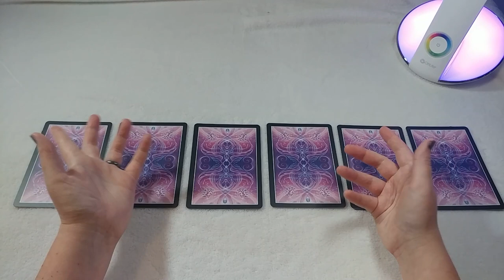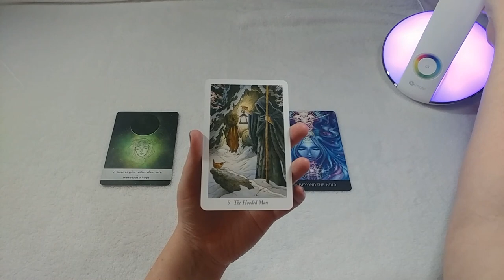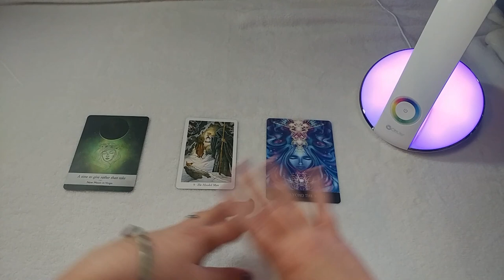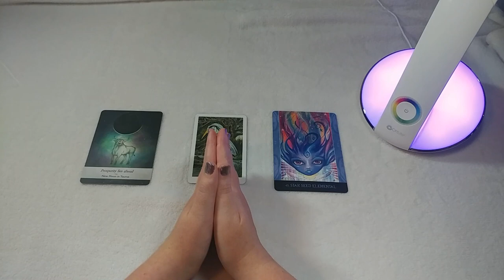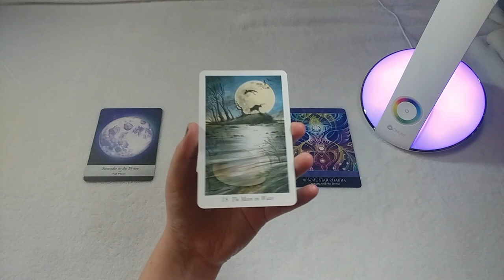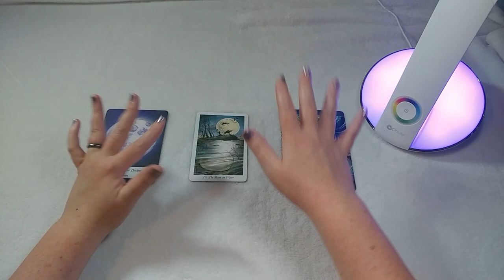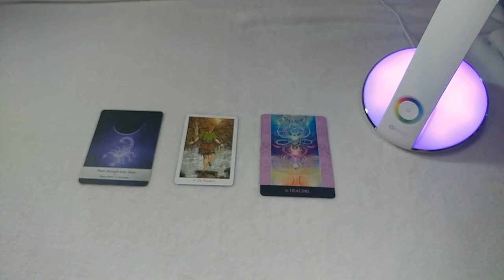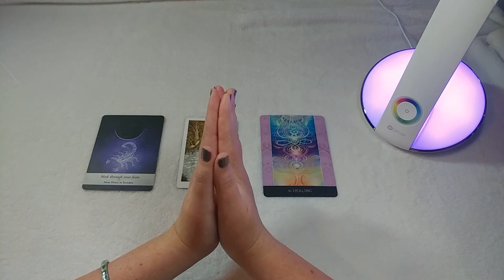Aligning with Your Highest Timeline | What Energy Should You Adopt? | Pick a Card | Timeless Tarot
Quick Pick a Card Tarot and Oracle Reading to help you figure out what energy you should lean into in order to align with your highest timeline. I do this for myself every day, and thought it was past time I shared with you guys! I use the Wildwood Tarot, the Moonology Oracle, and the Beyond Lemuria Oracle.

One: 2:15
Two:  8:40
Three: 15:51
Four:  22:08
Five: 28:28
Six: 39:16